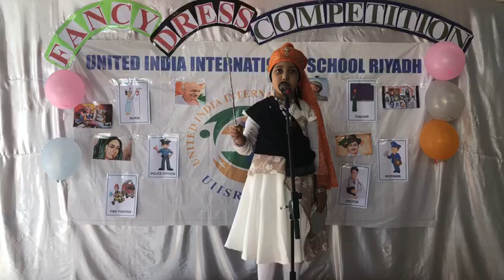Amina Sultana Grade 3A as Jhansi ki Rani @UIISR Fancy Dress Competition Held on Nov 7 2019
@UIISR Fancy Dress Competition Held on Nov 7 2019